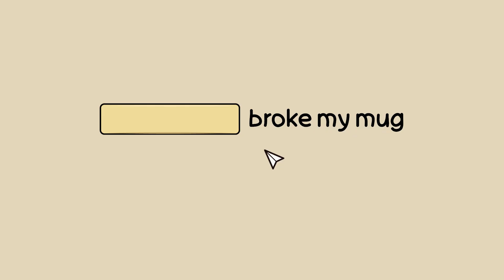Little Problems - Announcement Trailer | Cozy Detective Game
Little Problems is a Cozy Detective game about solving mysteries around minor inconveniences, everyday misunderstandings, and of course, little problems. This game is not about saving the world; it's about enriching it, one case at a time.

You've overslept, missing the first lecture of the day! Your class assignment is due, but what time were you supposed to meet your study group again? These are everyday little problems that require some problem-solving, minor sleuthing, and resolution!

Little Problems is a refreshing departure from the typical narrative of grandiose conflicts and complex villainy. It invites players to delve into a world where detective work is about connecting with friends, understanding the small yet significant issues of daily life, and finding joy in the simplicity of resolution. This game isn't about saving the world; it's about enriching it, one little problem at a time.

This charming title, inspired by the acclaimed "The Case of the Golden Idol," challenges players to solve mysteries around minor inconveniences, everyday misunderstandings, and of course, little problems.